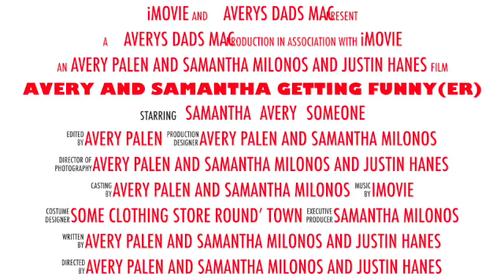Funny business trailer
Watch this if you aren't so sure you want to watch our content
(after you watch this i'm telling you you will want to watch our videos)